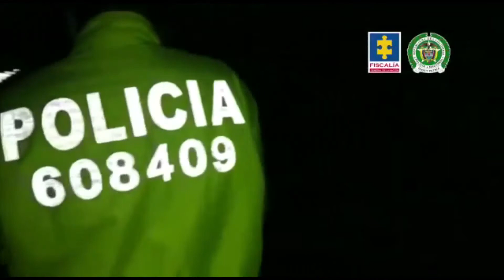Capturados integrantes de banda delincuencial en Neiva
El Mayor General  Fernando Murillo, director de  investigación  criminal  e Interpol Colombia   entregó detalles  del operativo conjunto (SIJIN-Metropol Neiva) desarrollado para  capturar a los integrantes  de la  banda  delincuencial  denominada  "Los Chuma" ubicados  en la   ciudad  de   Neiva en el   departamento del  Huila.

El operativo  diseñado  por las autoridades, logró la  captura  de   tres  individuos  vinculados  con casos  de   homicidio,porte  de  armas, tráfico de estuperfacientes,concierto para  delinquir   e instrumentación de  menores.